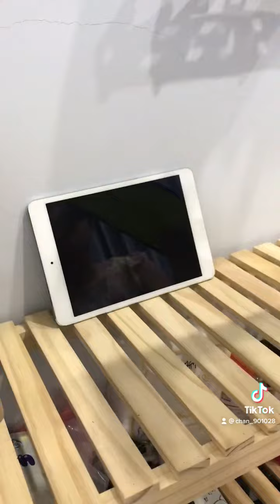Đập hộp bàn phím Bluetooth Logitech K380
bluetooth logitech